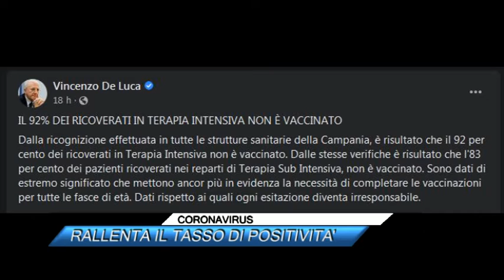CORONAVIRUS, RALLENTA IL TASSO DI POSITIVITA'